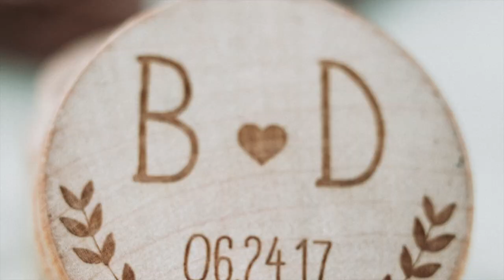Wedding Day BTS Vlog | Brita + Derrick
Today's Vlog is from Brita + Derrick's wedding! We had an absolute blast, and it was Mark's first wedding with me!

We missed some BTS moments on video but got them all on camera.
We loved working with you both and can't wait to see what your future holds!!

Cameras used Canon 5d mark ii + iv
Sigma + Canon Lenses